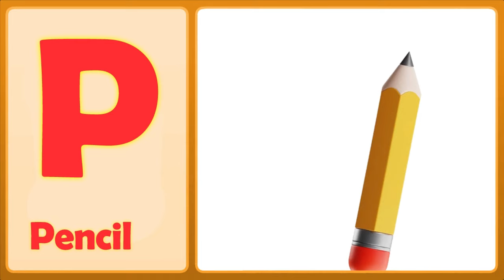J-R Review Chant (Uppercase) | Letter Song For Kids | Toddlers Town